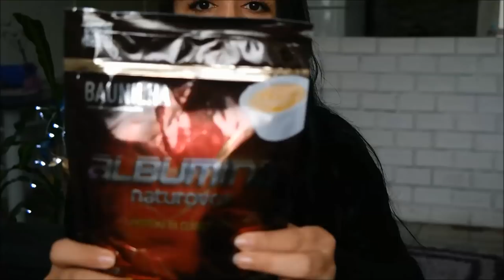🔥 ALBUMINA definir os músculos e ENXUGAR a BARRIGUINHA